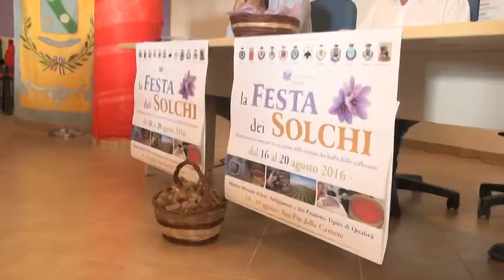Festa dei solchi: zafferano protagonista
L'oro rosso protagonista della seconda edizione della Festa dei solchi che quest'anno apre le manifestazioni legate alla Perdonanza